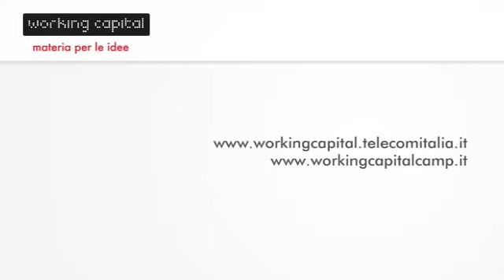Working Capital Camp Catania - Simone Di Stefano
Simone Di Stefano presenta Air sharing e 40xCatania al Working Capital Camp di Catania